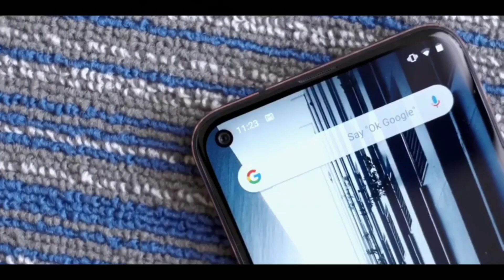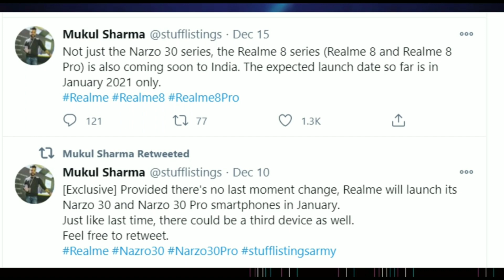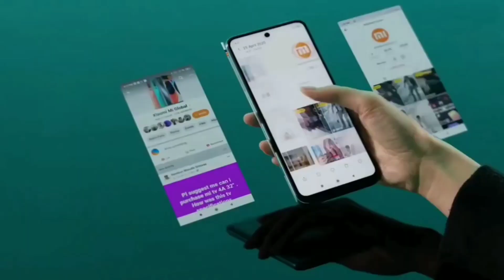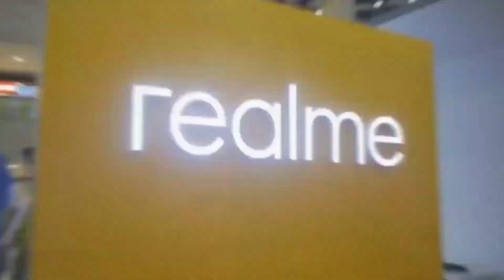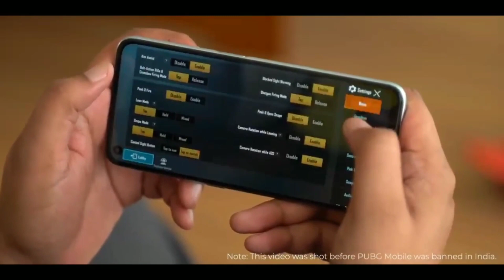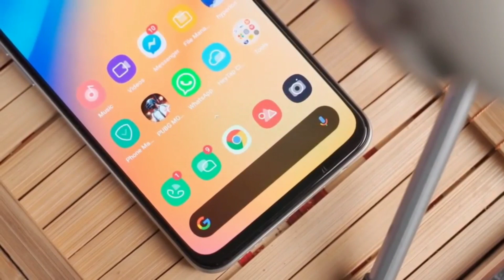Realme 8 Pro - 5G | Official Specifications, Price & Launch Date in India | My Expectation